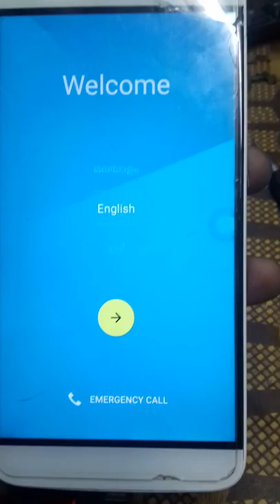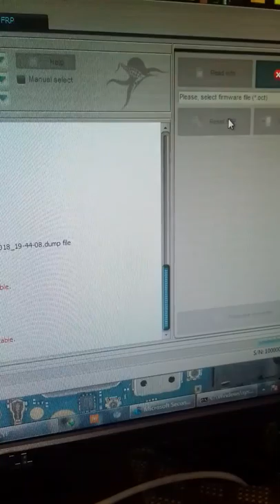LYF LS-5506 FRP lock is successfully reseted!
Habent you'r Dongel  SP flash tool  format  mt6753